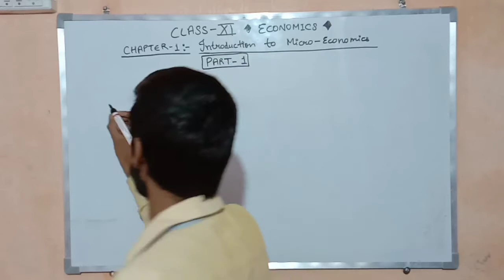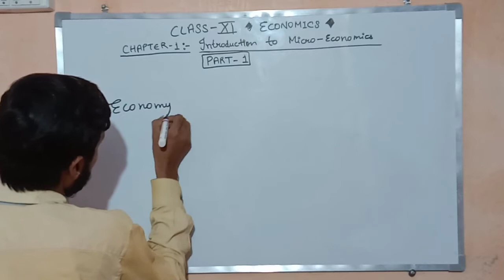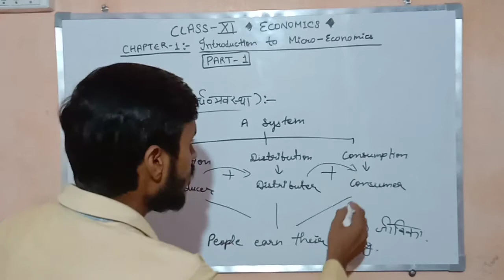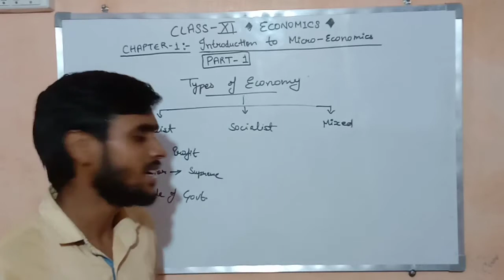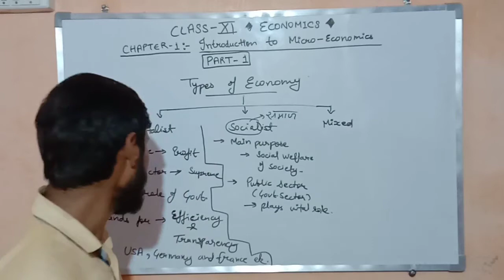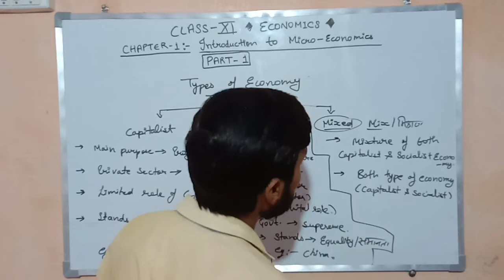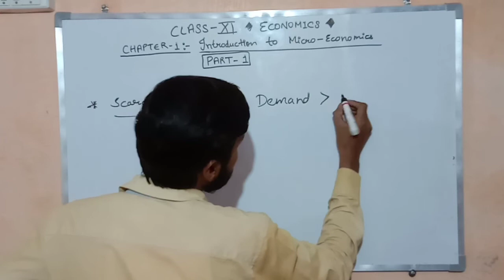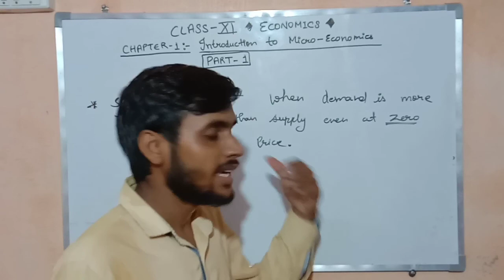Class - 11 -Economics - Chapter-1 Introduction to Micro Economics (PART-1) by Dheeraj Gautam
Book- Micro- Economics ( CBSE PATTERN)
Ch. -1 - Introduction to Micro- Economics ( Complete Explanation )
{PART-1 }
CLASS-11
 # A.D Edu. Learning